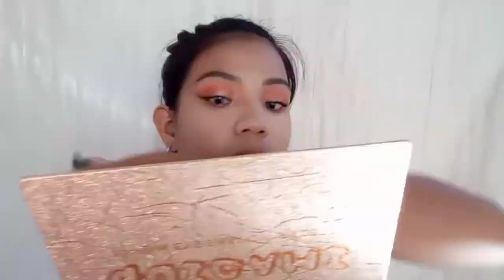"HOT GIRL SUMMER" Makeup Tutorial - Charibel Castañeda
Philippians 4:13 ❣️